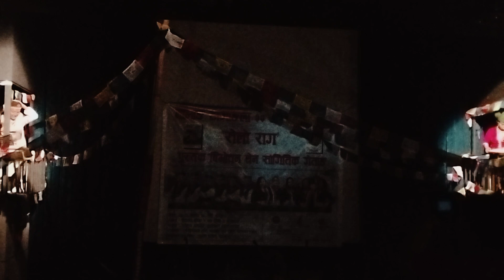"सेलो राग" समूहले ताम्बा,बोन्पो,लामा तीनै वटाको सरगम सहितको गीत प्रश्तुति-२०८०/०१/३० गते।